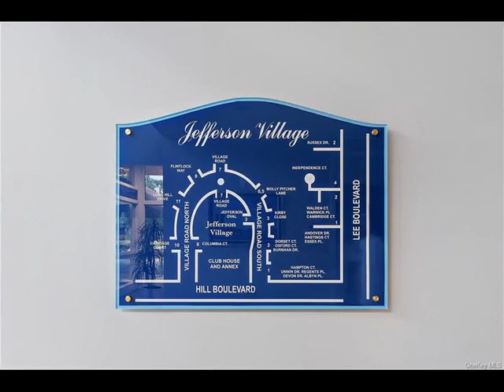86 Molly Pitcher Lane, Yorktown Heights, NY 10598 - Condo - Real Estate - For Sale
Just the condo you have been waiting for at desirable Jefferson Village- the premier 55 and over community- - an end unit- no one above you and no one below you- this Cambridge model has an attic, separate storage room, a garage and spacious deck off the dining room and a window in the kitchen updated in approx 2000 .you can make this your dream home by painting, updating the baths and putting in the flooring you have always wanted- A/C compressor 5 yr old and W/D 2 yr old...Just 5 steps into this 1st floor condo and you will appreciate all the natural light and space this place offers...with a beautiful clubhouse, exercise room, clubs, Bingo, outdoor pool, tennis, gardening- this place is fabulous and convenient to all- Taconic, stores, restaurants. with low monthly common charges and low taxes it is Westchester's best value. Make an appointment to see it today! ,

Maureen Connolly
Coldwell Banker Realty
366 Underhill Ave